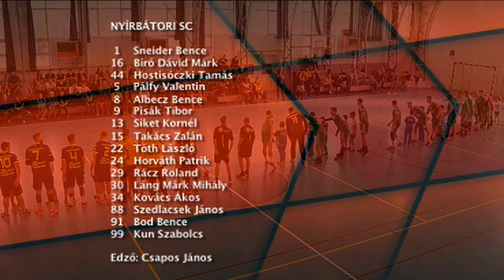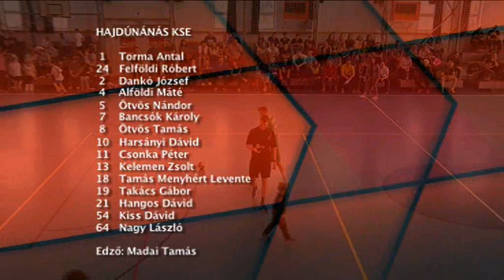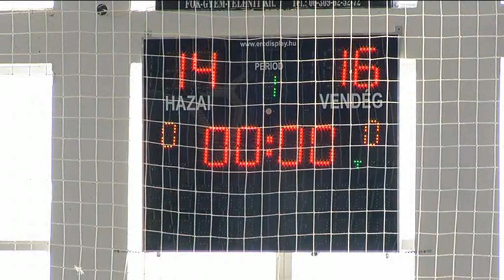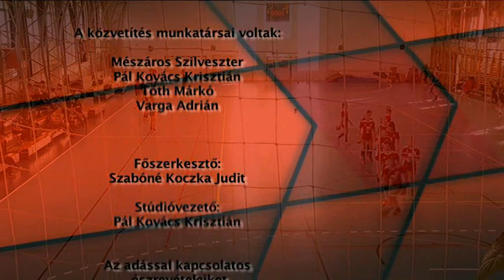Hajdúnánási Televízió: Hajdúnánás KSE - Nyírbátori SC 2018.10.15.